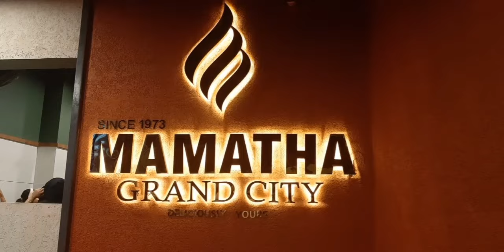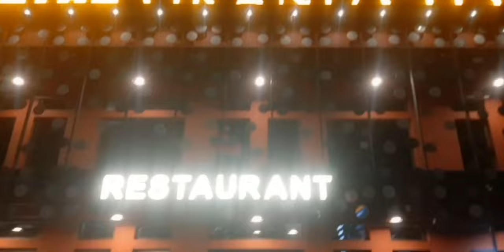part.2 putt ice creem. mamatha grad city trending dish mamatha.Lina&liya vlog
mamatha grand city edavannappara trending dish putt ice creem lina&liya vlog vazhakkad veryty fish. super tasty &veryty flewer mamatha restorend malappuram edavanna para